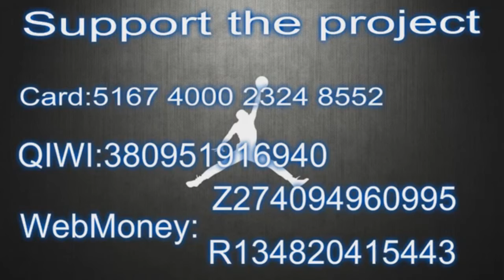Briante Weber 17 points Highlights vs Westchester Knicks